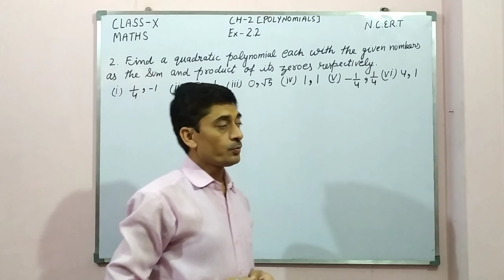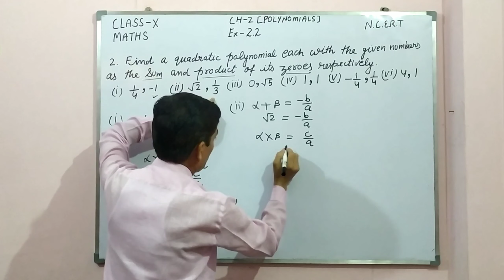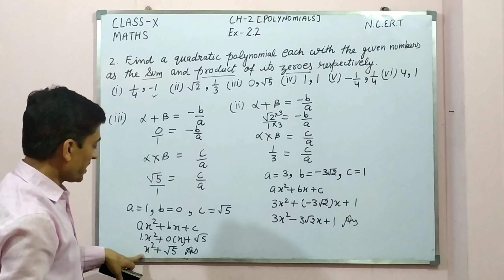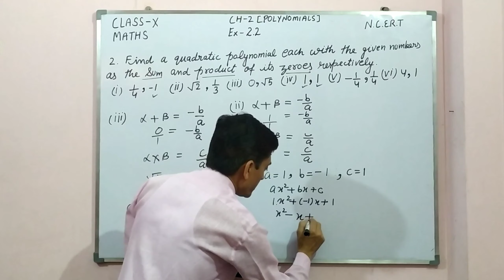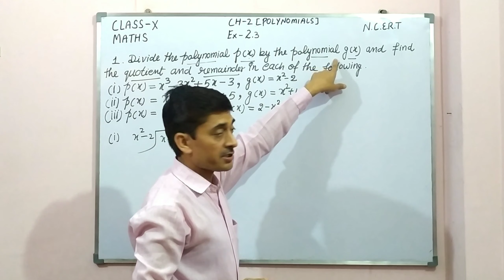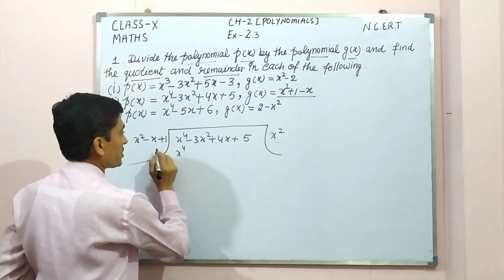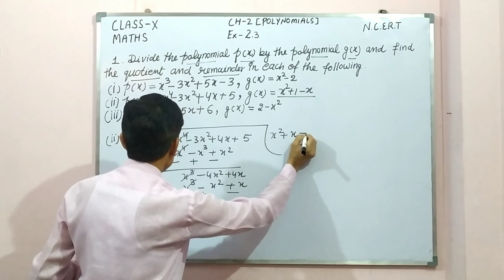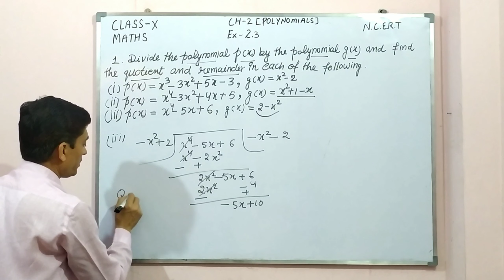CLASS-10th | MATHS | NCERT /CBSE | CHAPTER-2 | POLYNOMIALS | EXERCISE-2.2 & 2.3.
In this video you will learn to find quadric polinomials from the sum and product of zeroes.